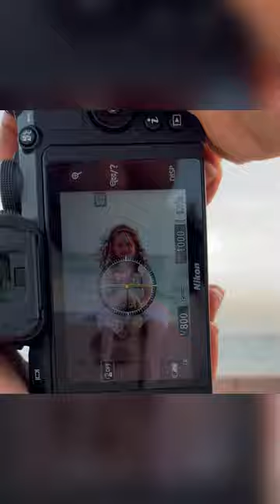فولو اوصل 1000📸🖤